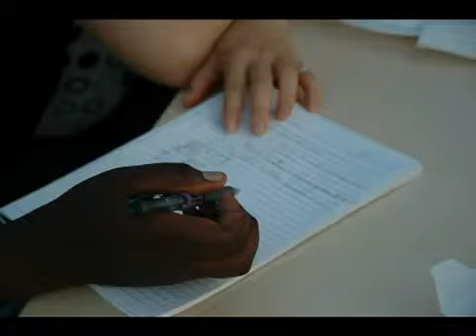promo mondialità 2011 - YouTube.flv